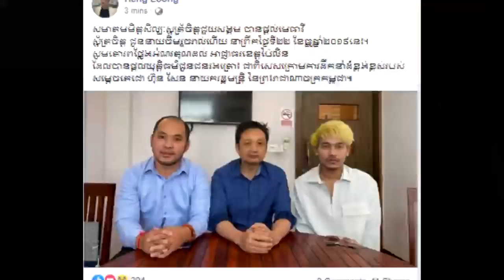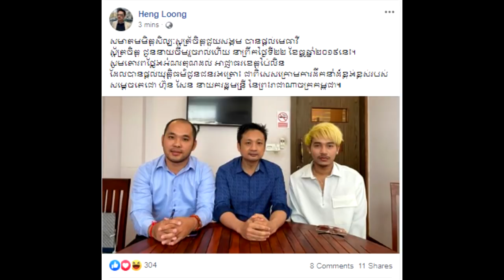មិនទាន់ចប់ទេ !មុននេះបន្តិចនាយចឺមបានមកជួបលោកហេងឡុងនឹងមេធាវីហើយ…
អរគុណ

សូមអធ្យាស្រ័យ

ចំពោះការមិនបានតប ខំមិនបានគ្រប់គ្នា

Ms Socheata